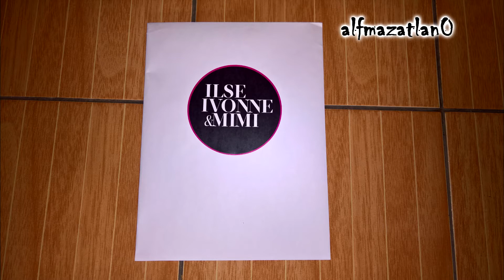Flans - Bazar Maxi 12"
Flans - No Controles | Bazar - Versiones Remezcladas
Bazar 12"
Más de mi colección de LP's
En Instagram soy @alfmazatlan0
Música propiedad de: Discos y Cintas Melody

El pasado 06 de octubre del presente año (2017) se cumplieron 32 años del debut de mi grupo favorito de los 80's Flans y ese día Ilse, Ivonne y Mimí obsequiaron a través de diferentes dinámicas en sus cuentas de Facebook, Instagram y Twitter unos kits a los 32 fans que demostraran que tan fan somos, les comparto el kit de regalos personalizado que nos mandaron a esos 32 fans por esos 32 años de Flans,